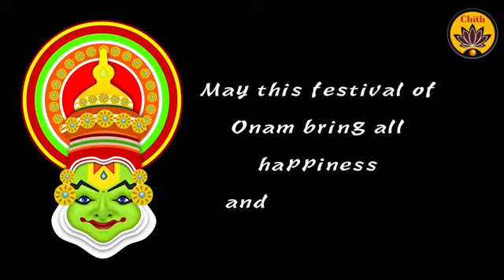i Nadu Vaneedum Kalam | Onam Song | Vande Guru Paramparaam | Sooryagayathri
kpy bala comedy
kpy champions
kpy bala
kpy ramar comedy
kpy bala song
kpy dheena comedy
kpy comedy thiruvizha full episode
kpy azar and tsk best performance
kpy azar

kpy audition
kpy azhar comedy
kpy azar performance
kpy azar marriage function
kpy anand performance pachaa matta 2.0 Copyright Disclaimer under Section 107 of the copyright act 1976, allowance is made for fair use for purposes such as criticism, comment, news reporting, scholarship, and research. Non-profit, educational or personal use tips the balance in favour of fair usKpy தங்கச்சி sentiment comedy - Subscriber Request 16
kpy bala comedy
kpy champions
kpy bala
kpy ramar comedy
kpy bala song
kpy dheena comedy
kpy azar

kpy audition
kpy azhar comedy
kpy azar performance
kpy anand performance moviesaaatamil movies 2021aaatamil movies 2021 primeaaatamilaaatamil booksaaatamil movieaaatamil movies on amazon primeaaaponniyin selvan tamil bookaaanetrikann tamil movieaaatamil novels Sep 9, 2016

Up next